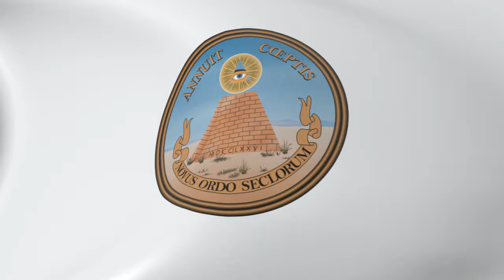Great Seal of the United States (reverse) - Flag Stock Illustration